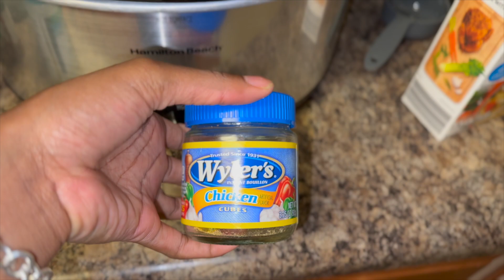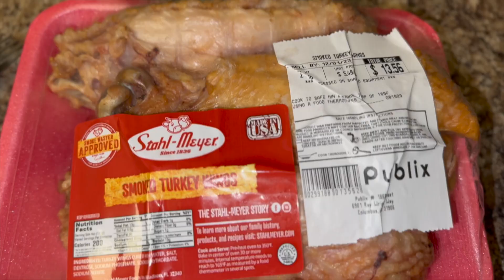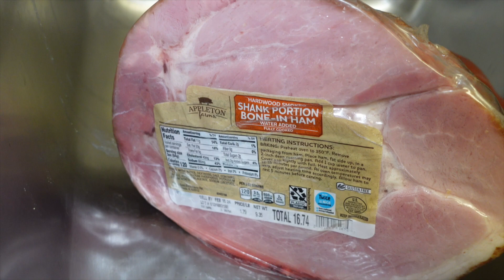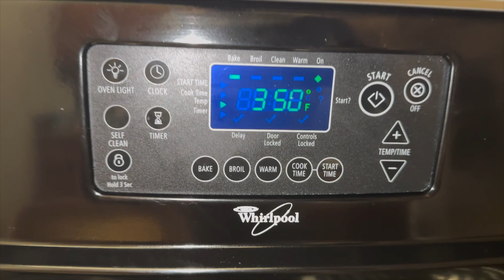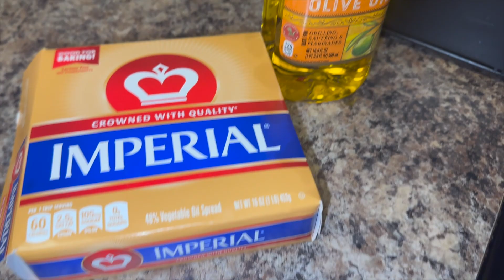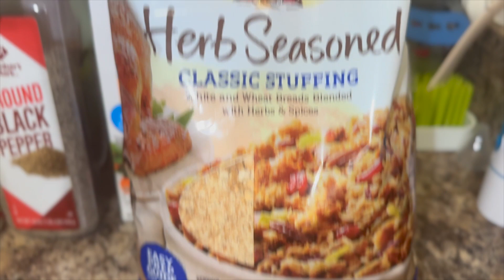How I Created the Perfect Thanksgiving Dinner *my man loveddd it🥰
Follow my graphic design page on Instagram @editsbyjazmin